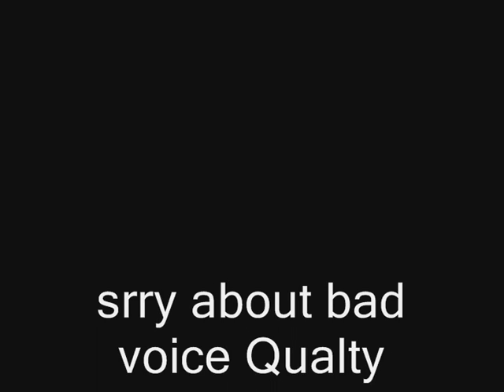gatedemon filming athene live show event